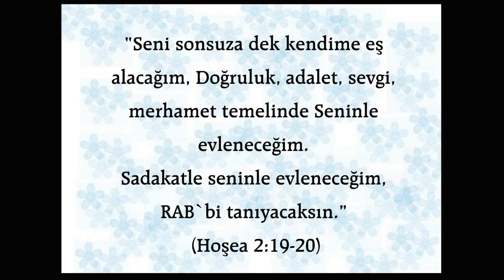Animasyonlu Ders - 20. Tanrı İsrail Halkını Neden Her şeye Rağmen Sevdi